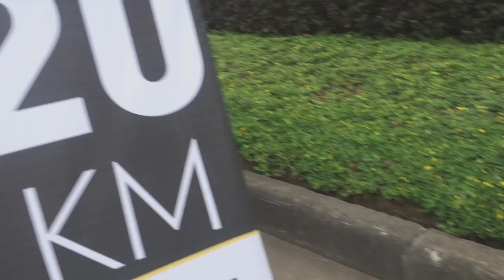NAT GEO BTS 2017 ULTIMATE RACE WIN